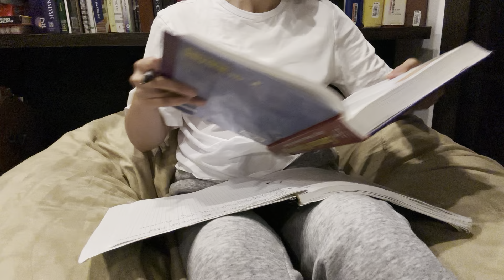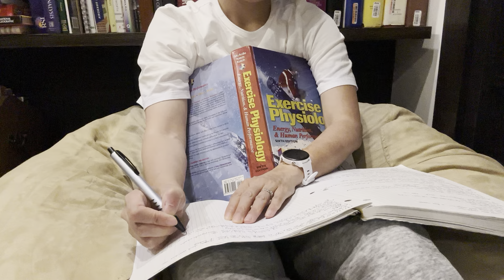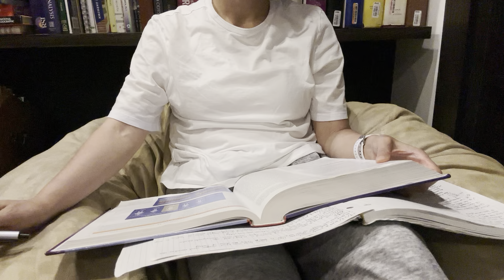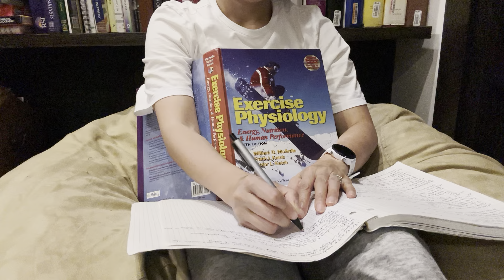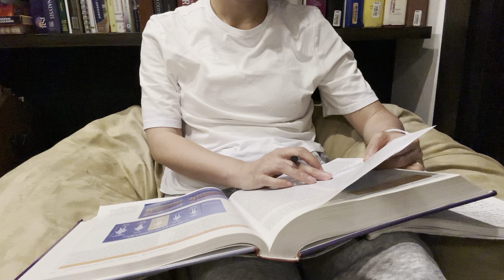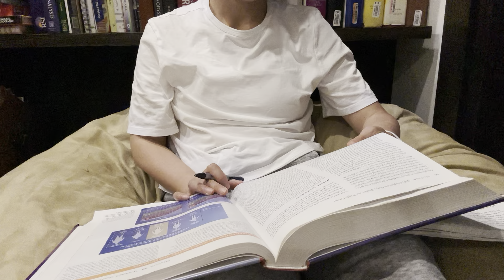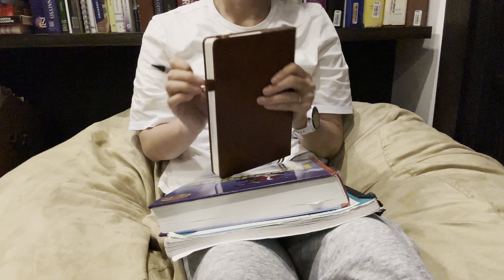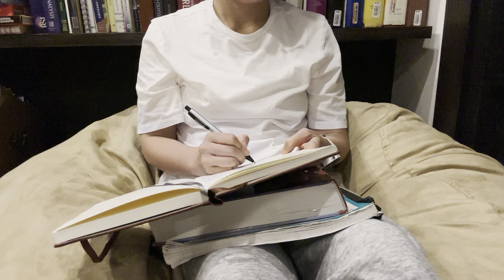Day 0451. 33 minutes read with me | Study with me | No music | Background noise | Atomic habit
Increasing physical activities is the most important element of weight loss.